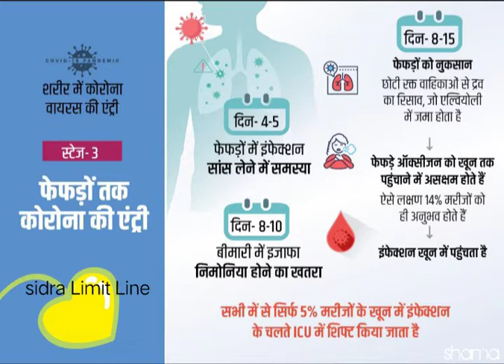Symptoms of coronavirus || How Does COVID-19 Affect The Body?